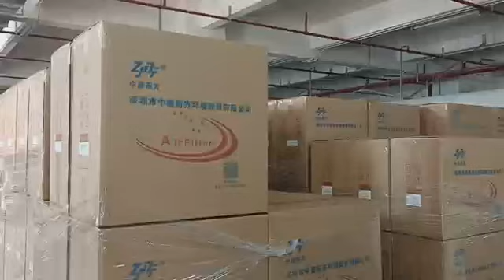Finished product warehouse